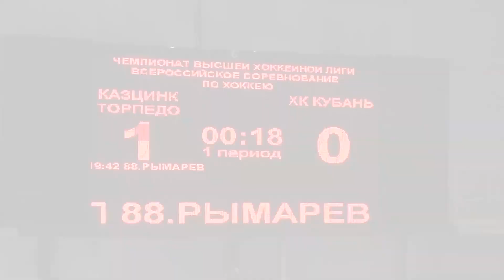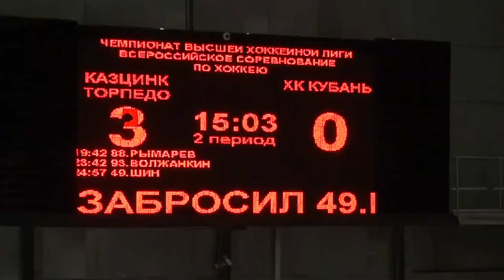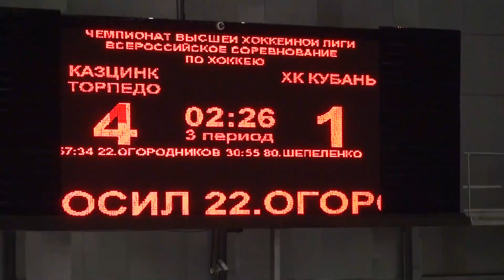Казцинк-Торпедо - Кубань (Краснодар)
После поражения в Краснодаре на домашнем льду «торпедовцам» удалось взять реванш у «Кубани». Устькаменогорцы первенствовали так же, как и краснодарцы накануне, с перевесом в три шайбы. Впрочем, несмотря на явное преимущество в счете, игра была достаточно сложной и напряженной для «Казцинк-Торпедо».
«Торпедовцы» открыли счет на последней минуте стартового периода. Гол-красавец в ворота гостей провел Евгений Рымарев: получив пас у синей линии, нападающий «сольно» прошел зону и переиграл вратаря. В начале следующей двадцатиминутки еще две острые атаки хозяев принесли результат. Шайбы на свой счет записали Александр Волжанкин и Александр Шин. В середине периода нападающий гостей Андрей Шепеленко «распечатал» ворота Ивана Полошкова, сократив отставание.
Стоит отметить, что перевес в две шайбы ни трибунам, ни самой команде спокойствия не давал -- слишком очевиден был настрой гостей переломить ход игры. В финальной трети краснодарцы сделали все возможное, чтобы исправить ситуацию. Но на последнем рубеже «Казцинк-Торпедо» выше всяких похвал сыграл Полошков. На 58-й минуте, используя численное преимущество, хозяева провели в ворота «Кубани» 4-ю шайбу. Автор гола, ставшего финальной точкой в матче, -- Андрей Огородников.